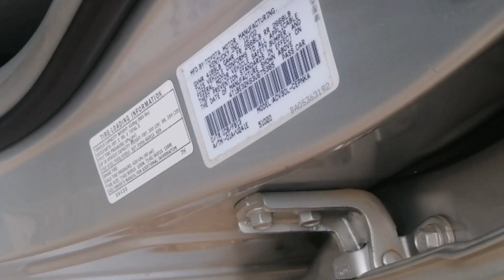Camry 03 Toyota For Sale Price 11500$Tell 096 63 11 009/097 42 49 609 ឡានស្អាត បងប្អូន សាច់ដែកខ្ចី.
Hello every body welcome to my chanel about sale car in the cambodia.

🚘ឡានលក់ ឡានមួយទឹកស្រុកខ្មែរ.🙏🙏🙏.